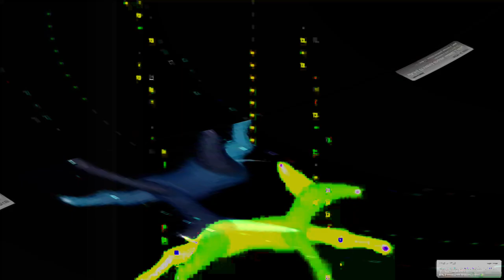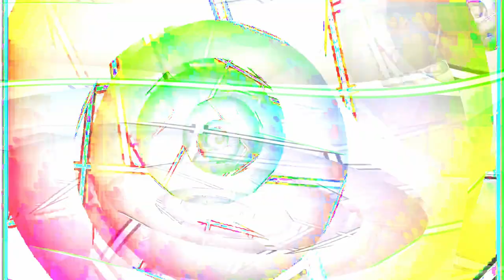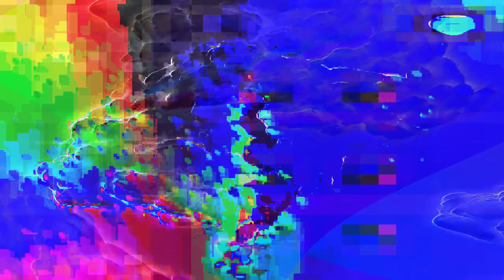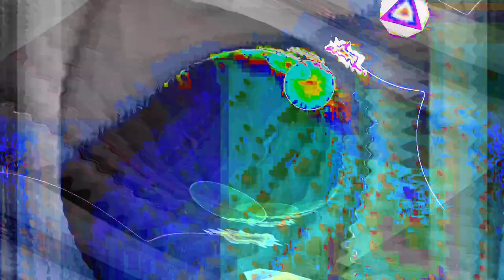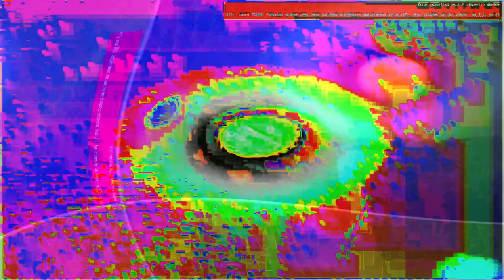[EPILEPSY WARNING] Movie 24 01 26 19h32m20s